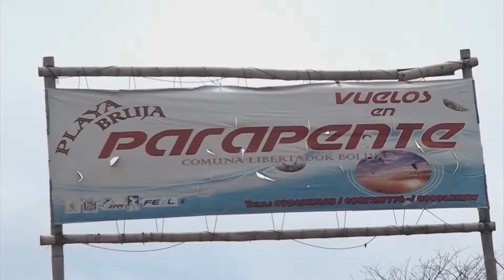BNC Programa 9 - Vuelos en parapente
Reportaje acerca de playa bruja lugar en el que se puede realizar vuelos en parapente. Trabajo realizado por los estudiantes de Comunicación Social de la Facultad de Filosofía de la UCSG.